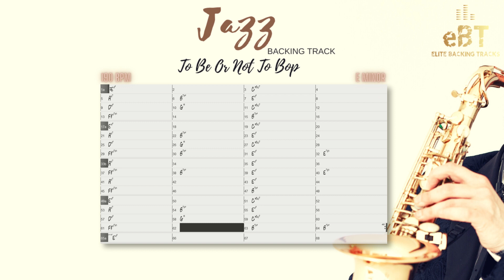"To Be Or Not To Bop" - JAZZ BACKING TRACK IN E MINOR!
Have a lot of fun jamming to this JAZZ backing track! Grab your instrument and join in on this groovy and engaging backing track. With Elite Backing Tracks we let you jam along to this backing track and MORE tracks!

So, what is Elite Backing Tracks?

Elite Backing Tracks is a producer of jam tracks for the practicing musician, students, and other music professionals.

Our goal is to help you with your practice with our hundreds of free YouTube videos, so that you can have fun while improving on your instrument.

We make backing tracks in a multitude of genres and styles, be it smooth jazz, swing jazz, pop-rock, blues, latin, bossa nova, and more. Our videos show the chords in real-time, so that you can focus on playing around with scales, arpeggios, chords, bass-lines, drums, or any other instrument practice that you see fit.